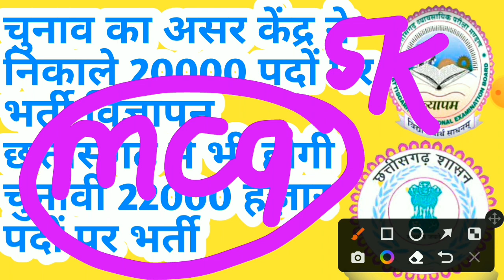चुनावी माहौल में बेरोजगारों को फायदा केंद्र ने निकाले 20000 पदों पर भर्ती छत्तीसगढ़ में भी 22000 पद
iss video mein maine bataya hai cg new vacancy 2022 ke baare mein chhattisgarh mein aane aane wali vacancy ke baare mein bataya hoon